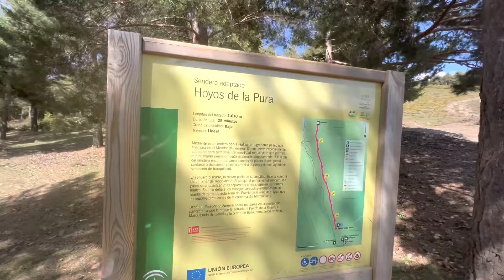Spain exploring adventure phenomenal road trip 2022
Spain exploring adventure phenomenal road trip 2022#dannysloggettvision